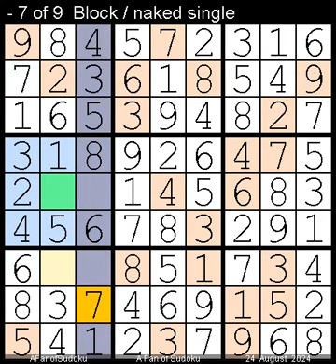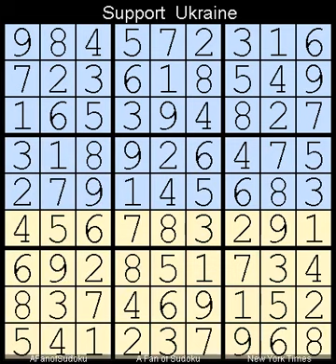How to Solve New York Times Sudoku Hard 24 August, 2024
Description
- Triple Subset
- New York Times Sudoku Hard  24 August, 2024

- Cheers

سودوكو
ซูโดกุ
数独
스도쿠
судоку
सुडोकू
സുഡോകു
סודאָקו
ਸੁਡੋਕੁ
சுடோகு